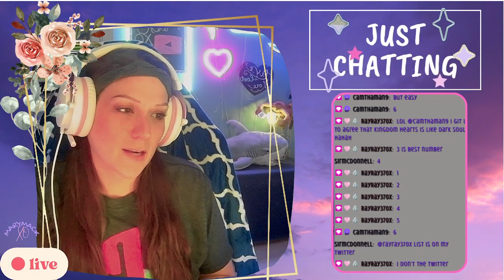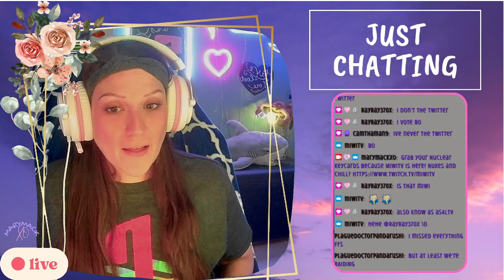Fallout 4 - Melee/Explosives Only - Day 14